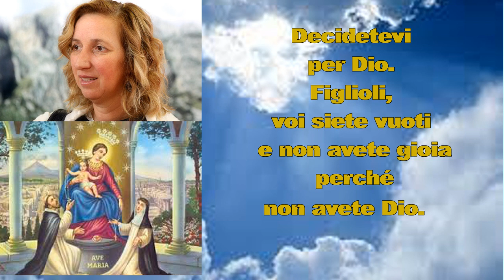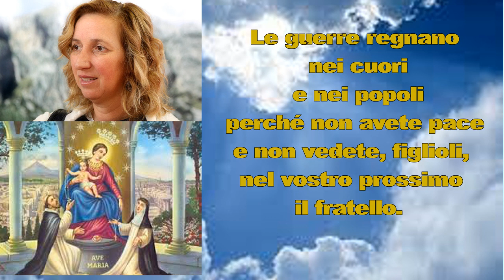Medjugorje: Messaggio a Marija del 25 marzo 2019.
Messaggio del 25 marzo 2019
Cari figli! Questo è tempo di grazia. Come la natura si rinnova a vita nuova anche voi siete invitati alla conversione. Decidetevi per Dio. Figlioli, voi siete vuoti e non avete gioia perché non avete Dio. Perciò pregate affinché la preghiera sia per voi vita. Nella natura cercate Dio che vi ha creati perché la natura parla e lotta per la vita e non per la morte. Le guerre regnano nei cuori e nei popoli perché non avete pace e non vedete, figlioli, nel vostro prossimo il fratello. Perciò ritornate a Dio ed alla preghiera. Grazie per aver risposto alla mia chiamata.